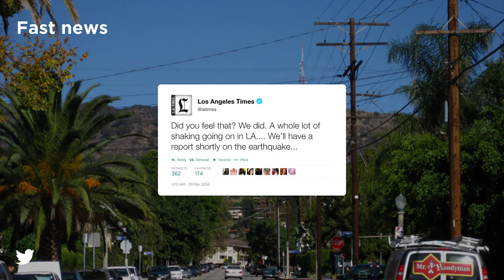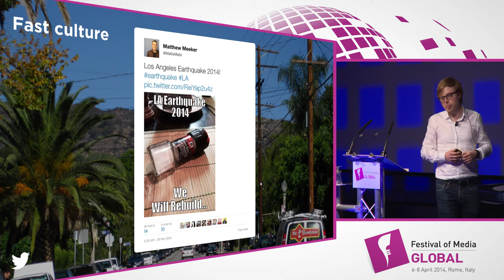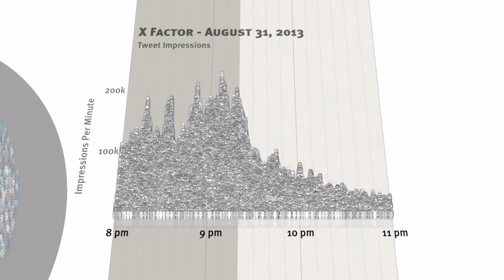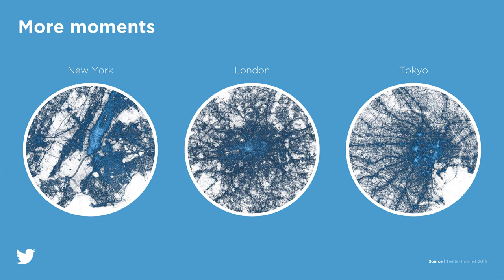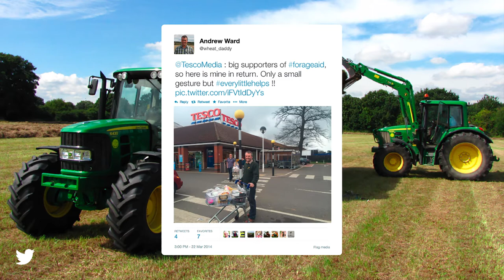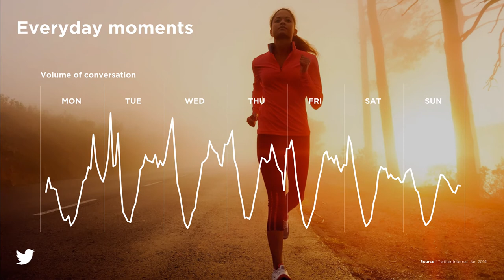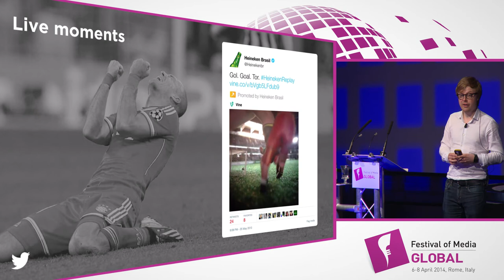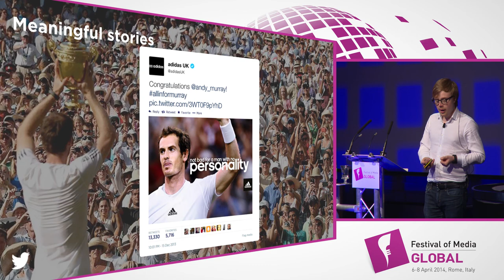Oliver Snoddy (Twitter) - Marketing in the moment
Speaker:
Oliver Snoddy, Global Content Director, Twitter

In marketing, as in life, timing is everything. But why is the "moment" so powerful and how can brands plan for these moments - and combine them to create on-going meaning?